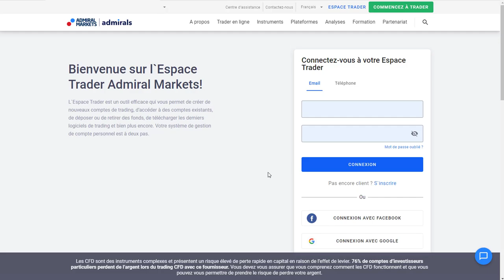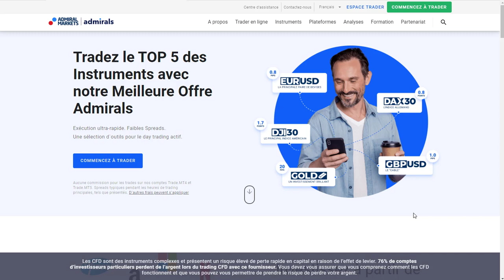Changer la Langue de l'Espace Trader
Comment Changer la Langue dans l'Espace Trader ? Tuto

Dans ce tutoriel, découvrez comment modifier la langue de l'espace trader pour le mettre en français en 2 minutes chrono !

►Risque avertissement◄